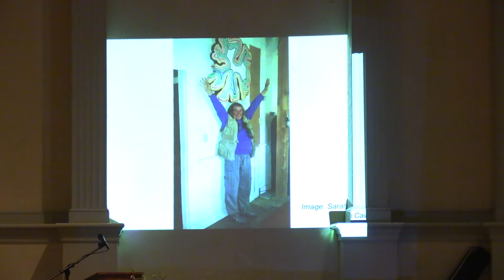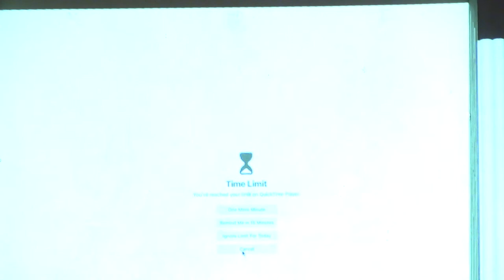Bernadette Mayer Memorial Celebration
This spring, The Poetry Project will honor the memory of beloved poet Bernadette Mayer (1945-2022). The author of more than 30 books, including the groundbreaking experiments Memory (1975), Midwinter Day (1982), and Utopia (1984), Mayer worked as Artistic Director at the Project from 1980-84. Through the workshops that she led at St. Mark’s starting in the early 70s, Mayer encouraged generations of poets to “work your ass off to change the language.” On May 12, 2023, Mayer’s 78th birthday, her friends, family and loved ones will gather in the Sanctuary at St. Mark’s to celebrate her extraordinary life. We welcome anyone who feels a meaningful connection to her life and work to join us for this event.